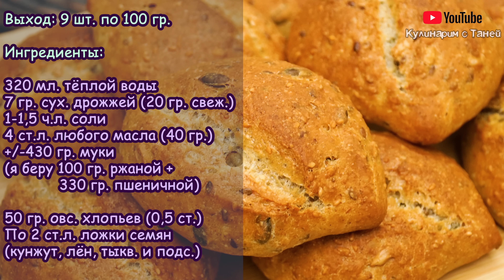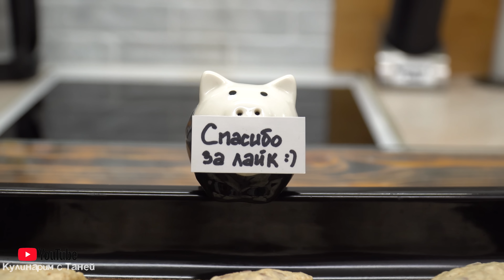ХЛЕБ ТЕПЕРЬ НЕ ПОКУПАЕМ! Полезные мультизерновые булочки Рецепт | Кулинарим с Таней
Полезные мультизерновые булочки! Мягкие, вкусные.. с хрустящей корочкой. Рецепт простой и быстрый. Приятного аппетита!
😍 Добавляйте метку
Ингредиенты на 9 шт. по 100 гр.

320 мл. тёплой воды
7 гр. сухих дрожжей (20 гр. свежих)
1-1,5 ч.л. соли
4 ст.л. любого масла (40 гр.)
(я беру 100 гр. ржаной и 330 гр. пшенич.)

50 гр. овсяных хлопьев (0,5 ст.)
По 2 ст.л. ложки семян
(кунжут, лён, тыкв. и подсолн.)
Ingredients (9 pcs. 100 gr.)

320 ml. warm water
7 gr. dry yeast (20 gr. fresh)
1-1,5 tsp. salt
4 tbsp. any oil (40 gr.)
(I use 100 gr. rye and 330 gr. wheat)

50 gr. oatmeal (0,5 cup)
2 tbsp. spoons of different seeds
(sesame, flax, pumpkin and sunflower)